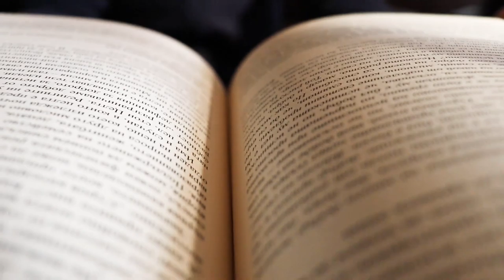How I Beat Addiction (Very Emotional)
In this video Derek explains the things that kept him clean and ancient ideas that are told in most world religions that influenced him to stay clean. It is very emotional.